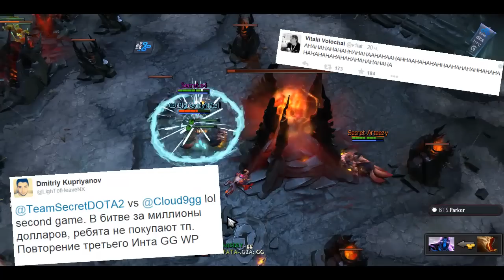No one has TP, Secret - Cloud 9, DAC